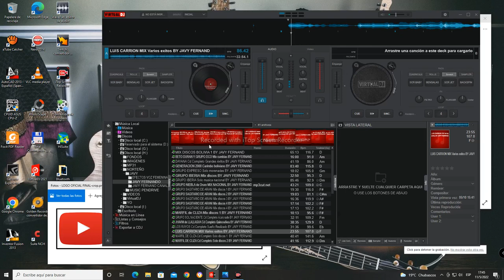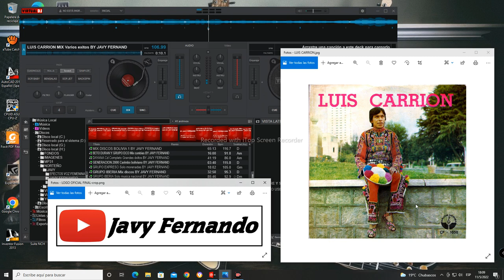Varios exitos LUIS CARRION BY JAVY FERNANDO